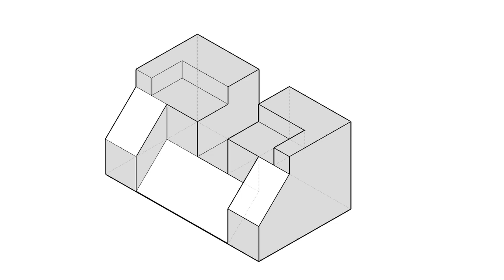全華圖學125頁第02題/三視圖轉等斜圖-等角圖展示